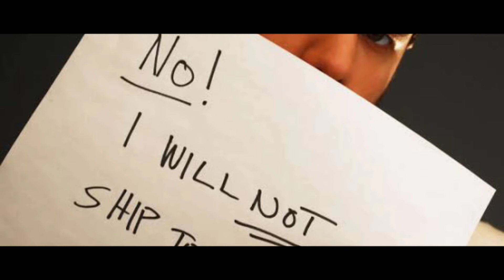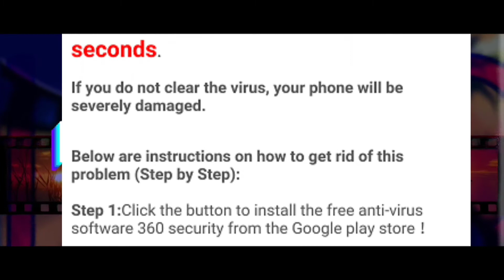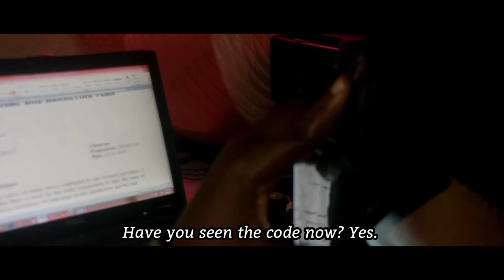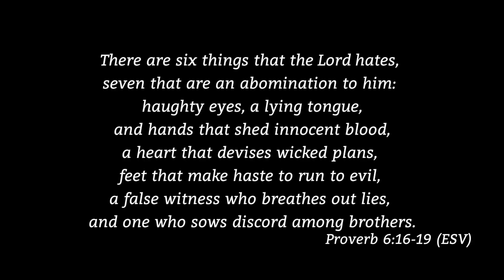NO ESCAPE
A young promising lady is overwhelmed with the deteriorating situation in the country and determines to find a way out. Her preferred merchandise is scamming. Will she scale through?